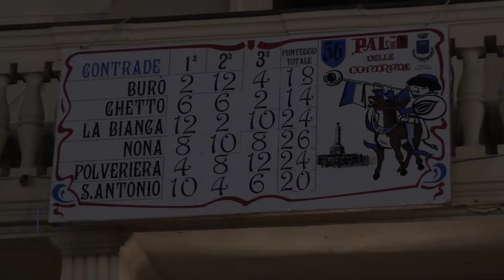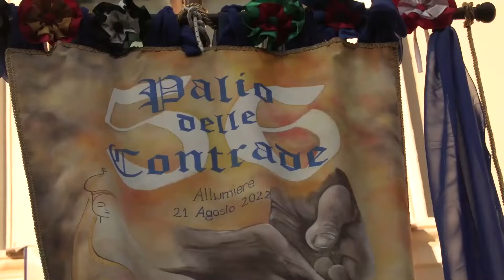Allumiere, la Nona vince il tradizionale Palio delle Contrade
Da Allumiere è tornato il "Palio delle Contrade", giunto alla sua 56° edizione. La tradizionale corsa dei somari è stata vinta dalla Contrada Nona.